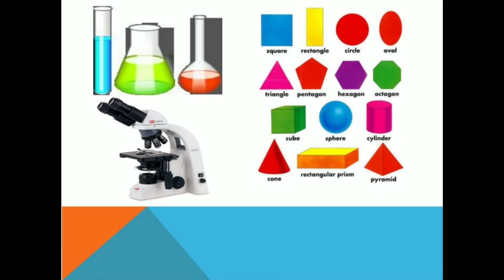yoga in school @ science era fun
mayurasana peacock pose